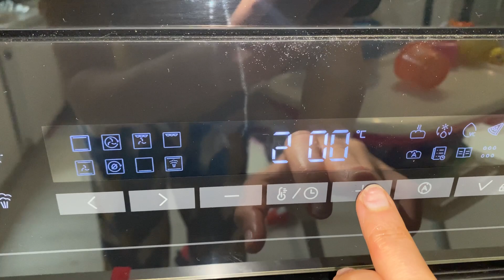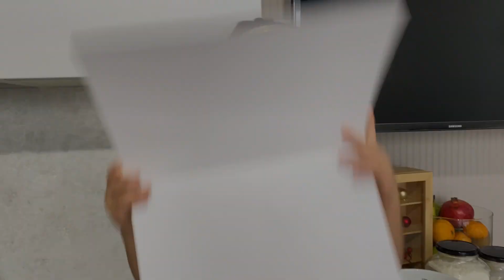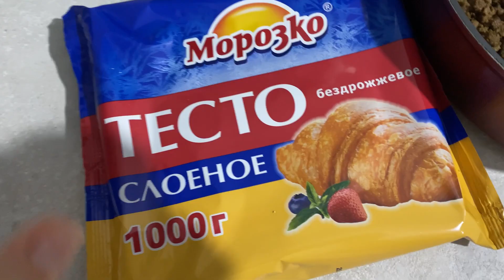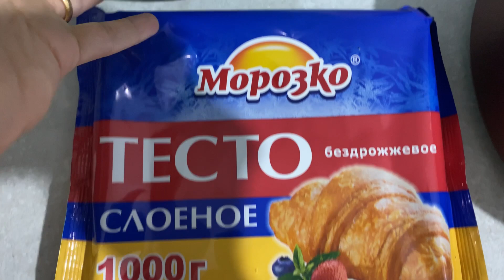Մի քանի օր մեզ հետ/Լյուսիի համեղ թխվածքաբլիթները/Ընթրիքի տարբերակներ/Ամանորի գեղեցկուհին պատրաստ է/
Սիրելի՜ հետևորդներ, սա կլինի այս տարվա վերջին վլոգը, որից անմիջապես հետո կհանդիպենք արդեն Ամանորի գիշերը ♥️🫶